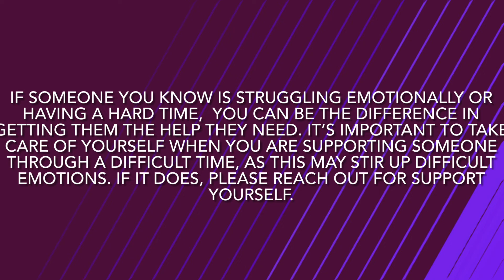Mental health awareness month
May is mental health awareness month and most people suffer from depression and suicidal thoughts along with anxiety.
If you or anyone you know needs help please call for help or tell a friend that you are struggling.
Much love from me to you.
Shenean
NOMADIC NANNIE